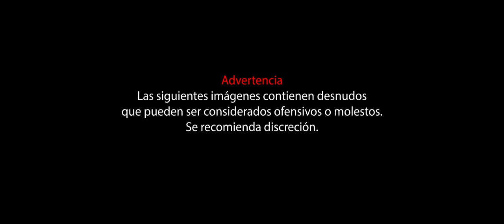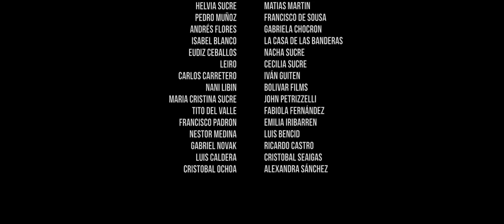Bolas criollas | Cortometraje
Un cortometraje por Juan Vicente Manrique & Vittorio Dugarte Barbarito.
Producción de Mala junta films con el apoyo de Xenon y Tres cinematografía.

-Producción-
Kelly Gútierrez

Karen Guerra

Diego Briceño

-Casting-
Hernalvis Castellanos

-Edición-
Juan Vicente Manrique
Vittorio Dugarte Barbarito
Miguel A. García, SCEV

-Música-
Los Hermanos Naturales

-Productores Ejecutivos-
Vittorio Dugarte Barbarito
Kelly Gutierrez
Diego Briceño
Juan Vicente Manrique

-Elenco-
Pablo Machado
Freddy D’Elia
Daniel Lanz
Desirée Monasterios
Madelen Simó
Jesús Reyes
Oswald Pineda
Frederyk Paz
Daniel Pacheco
Andrés Barrios
Armando Lovera
José Ignacio Pulido
Mario Sudano
Daniel Mago
Gustavo Delgado
Rubén Díaz
Isabel Gómez
Tosca Spinale
Daniel Fernández
Deborah Rodríguez
Andreina Chang
Héctor Miranda
Oreana Briceño
Ricardo Lira
Andrea Piñerua
Daniela Guaicaipuro
Helvia Sucre
Alexia Hernández
Richard Martínez
Roberto Carvajal
Albert Bolívar
Diego Suarez
Irene Sojo Sánchez
Morrocoy Bolívar
Darwin Sabala
Francisco Ceballos
Eduardo Ablan
Juan Vicente Manrique
Vittorio Dugarte Barbarito
Wilvic Julio
Xioandri Julio
Yeiber Sánchez
Kelly Gutiérrez
Gabriel Rausseo
Sergio Pareja
Daniel Lara
Camila Tikas
José Hernández
David Acosta
Alonso Dugarte
Ana Hernández
Freddy Barrios
Luis Calderas
Gerónimo Escobar
José Enrique Moreno
Martin Almonetti
Daniel Monagas
Luis Ignacio Pulido
José Ignacio Pulido Jr.
José Alberto Bolívar
Jean Carlos García
Alberta Centeno
Maximiliano Dacosta
Manuela Gómez
África Méndez
Salomón Pavón
Emmanuel Dugarte
Eduardo Molina
Rafael Mujica
José Hernández
Dixon Dacosta
Enrique Díaz
Zenky (perro)

Leny Avila

-Script-
María Gabriela Terant

-Productores asociados-
Carmen Rivas
Joe Torres
Juan Antonio Díaz
Marcel Rasquín

Jesús Reyes
Yosmel Pavón

Josué Serra
Ana Hernández
Isabel Thielen

-Runner-
Eduardo Ablan
Emmanuel Dugarte

-Ambientadora-
Beatriz Escalona

-Escenógrafo-
Mixiadez Castrillón

-Producción de arte-
Mery Giovanna García

Carmela Penfold
Jean Carlos García

-Vestuario-
Kathalina Csonka

-Maquillaje y estilismo-
Miguel Beltrán

-Diseño sonoro y mezcla-
Frank Rojas

-Sonidista-
René Romero

-Microfonía-
Efraín Rojas

-Composición musical-
Andrés Barrios / Machurucuto
Daniel Pacheco Di Geronimo / La Canción Rusa
Armando Lovera / Instrumental

-Interpretación musical-
Los Hermanos Naturales

-Cámara-
Jaro Vargas

-Foquista-
Daniel Moreno
Jhonny Mesa

William Mejías

-Jefe de máquina-
Rafael Ordaz

-Asistente de máquina-
Dennis Luna
Luis Bourgues

-Gaffer-
Francisco Díaz

-Eléctricos-
Marcos Cisneros
Mixrraim Díaz
Luis Rojas

-Media Manager-
Carlos Guerrero

-Iluminación y cámara adicional-
Juan Vicente Manrique

-Fotografías créditos-
Juan Vicente Manrique
Vittorio Dugarte Barbarito

-Foto fija-
María Angélica Jiménez

-Making of-
Héctor Miranda
Vanessa Rivas

-Coordinador de extras-
Daniel Monagas

-Música teaser promocional-
Héctor Miranda

-Supervisión de postproducción-
Diego Cardier

-Colorización-
Juan Humberto

-Mezcla audio 5.1-
Orlando Andersen
Bolívar films

-Imagen Gráfica-
Juan Vicente Manrique
José de Andrade
Alexia Hernández

-Camión de equipos-
Pedro Linares

-Camión de arte-
Neomar Fagundez

-Planta-
Ángel Franquines

-Catering-
Coromoto Zambrano

-Seguridad-
William Álvarez
Edwin Longa

-Transporte-
Catalino Rivera
Eduardo Molina
Alejandro Martínez

-agradecimientos-

Christina Bischof
Marylena Rodríguez - Gómez
Eduardo Ayala
Antonio Arriaga
Gabriela Manrique
Tosca Spinale
Marcelo Sanabria
Alessandra Forlano
Nicole Galli
Laura Rodríguez
Jacky Madenfrost
Andrés García
Isabel Manrique
Daniel Bonilla
Maurizio Iardino
Walter Jove
Familia Barbarito
Familia Spinale Mendez
María José Pérez
Francisco de Sousa
Gabriela Chocron
Alonso Dugarte
Beatriz Escalona
Jesús Reyes
Junior Romero
Josué Serra
José Sousa
Carmen Rivas
Jaro Vargas
Irene Sojo Sánchez
Morrocoy Bolívar
Rafael Manrique
Ramón Manrique
Olga Rojas
Isabel Gómez
Antonella Barbarito
Froddy Cedeño
Miguel Ángel Gutiérrez
SERGIO PAREJA MARTÍN
María Angélica Jiménez
Emmanuel Dugarte
Pedro Muñoz
Andrés Flores
Helvia Sucre